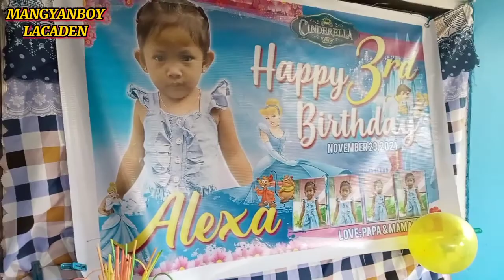HAPPY 3RD BIRTHDAY ALEXA|ANG MAKULIT NA BULILIT|OCC.MINDORO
HAPPY 3RD BIRTHDAY BABY ALEXA TOMAS ,SANA LUMAKI KANG MAY TAKOT SA DIYOS AT  SA MAGULANG MO PARA SAYO DIN YAN ,KAHIT SOBRANG MAKULIT KA MAHAL KA NAMIN ,,SANA BIGYAN KA PA NG MARAMING BIRTHDAY AT MAHABANG BUHAY ,MALUSOG NA KATAWAN AT SANA DI KNA SAKITIN❤️❤️

THANK YOU DIN SA LAHAT NG MGA BISITA MO KAHIT KONTE LANG YUNG HANDA AY NAKARAOS DIN ALAM KO NA NAGING MASAYA KA SA ARAW NG KAPANGANAKAN MO HAPPY KAMI SAYO LAB LAB ALEXA❤️❤️

ONE📺
ONE 👍
ONE SHARE

PLEASE SUPPORT MY YOUTUBE CHANNEL KO
MANGYANBOY LACADEN O MANGYANBOY VLOGS

SEE YOU NEXT OUR VLOGS MANGYAN
GODBLESS PO ❤️